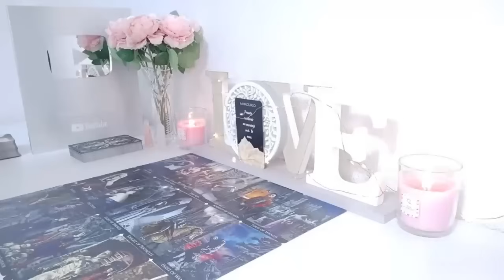TAURUS📞 IT'S TIME FOR U TO KNOW THE TRUTH😯 THEY AREN'T GHOSTING YOU😯HERE'S WHAT'S REALLY GOING ON